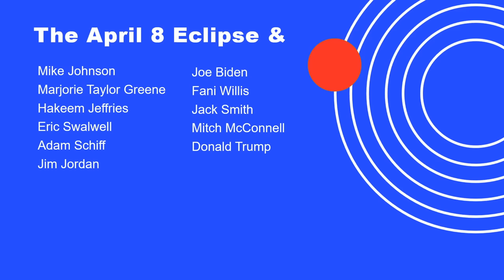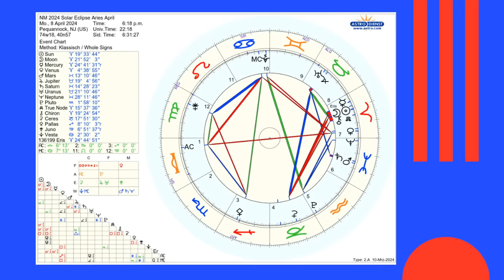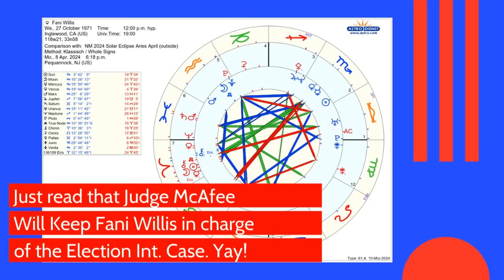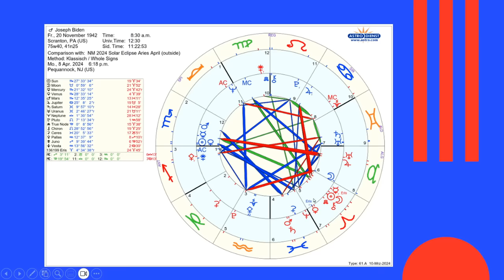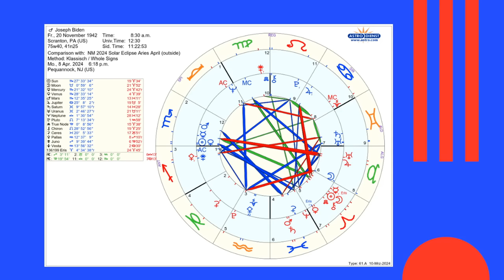April 8th Eclipse, President Biden, Trump & Political Creatures. TIMESTAMPED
Join me as I analyze the charts of many political creatures who I have on my radar. I’ve Timestamped the readings (see below) so you can jump to the ones you want to hear. Some are affected by both eclipses (the one on March 25 and one on April 8) and others by only the one in April.  The April eclipse is a Total Solar Eclipse, the kind that people gather for and the kind where you need to wear Eclipse glasses.  IOW a Big Kahuna Eclipse, so when it hits people’s charts, it can make a major change in ones life.  We’ll see whether or not these political creatures have their lives changed or not.
Looking at charts for
• April 8 Solar Eclipse
• Mike Johnson
• Marjorie Taylor Greene
• Jim Jordan
• Mitch McConnell
• Hakeem Jeffries
• Eric Swalwell
• Adam Schiff
• Fani Willis
• Jack Smith
• President Biden
• Donald Trump
Get your yearly astrological forecast from me so that you can be ready for anything. Trends in your love life, health, money and career can be seen through your chart using forecasting techniques such as progressions and porfections. It is great to see it all laid out for you for the entire 12 months and helps you to make the most of the energies.
MONTHLY VIDEOS ON THE COOL CRONE CHANNEL: 🎡 🔮Astrological Video’s with Full Moon predictions for all the signs 🕸 🕶🕵 🕭 Politics + Tarot + Astrology: It’s PoliTarology! Collaborations with other YouTubers where we do Political readings with Tarot and Astrology 👽 🦄 The Cool Crone Oracle where we answer Personal Questions from the Chat🧚‍♀️🧚‍♂️Reveal the Future where we imagine how the world would be without all our current problems: Poverty, Hunger, War, Corruption in Government and Politics, etc.🎴 🔮 🧙‍♀️🧙‍♂️🧝‍Interviews with other Psychics, Cartomancers & Astrologers 🙏🙏🙏 If you would like a personal reading, (CARDS OR ASTROLOGY) visit me at TheCoolCrone.com to set up your appointment. LET’S CONNECT!

TIMESTAMPS:
00:00 INTRODUCTION
00:20 HOW TO GET A READING
00:41 WHAT’S IN THIS VIDEO
01:07 THE APRIL 8 SOLAR ECLIPSE
03:30 Political Midgets
03:36 Mike Johnson
08:26 Marjorie Taylor Greene
12:31Jim Jordan
14:27 Old Turtles
14:37 Mitch McConnell
20:40 New Heroes
20:46 Hakeem Jeffries
25:35 Eric Swalwell
30:11 Adam Schiff
36:22 Fani Willis
39:01 Jack Smith
44:25 Donald Trump
53:11 President Biden
57:00 WRAP UP AND GRATITUDE